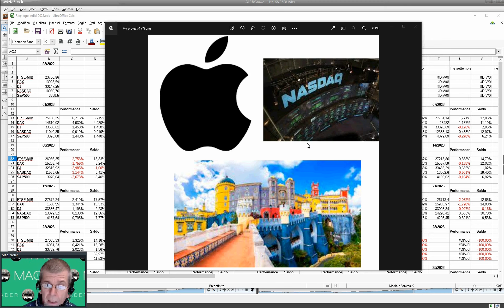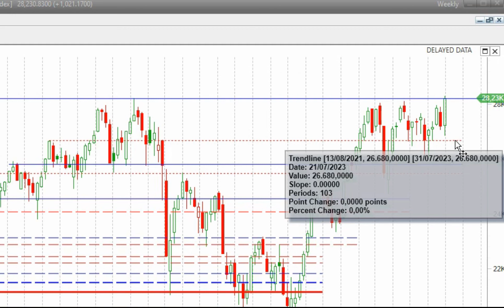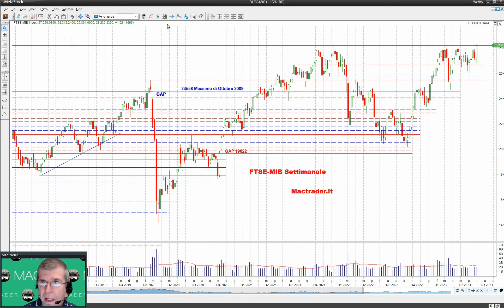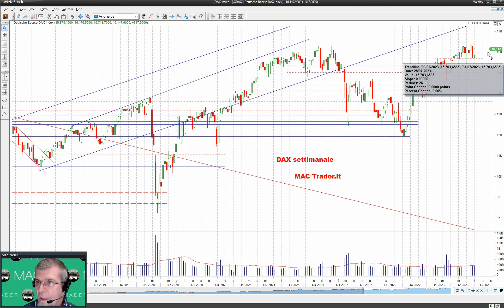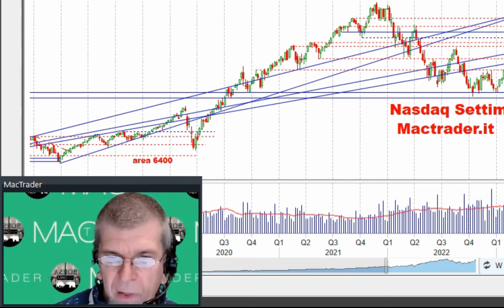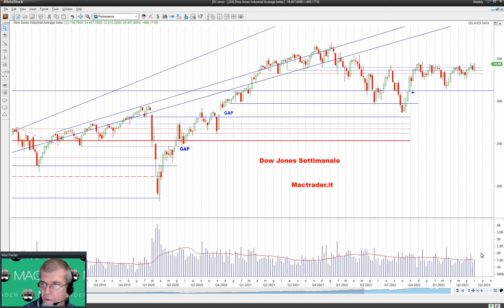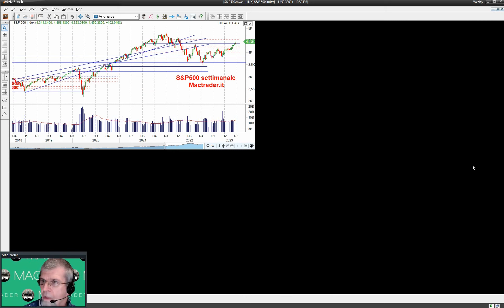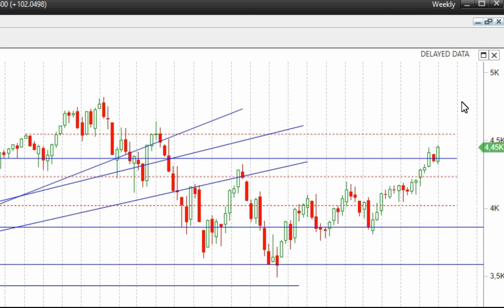LISTINI AL TOP: SIAMO AD UNA SVOLTA OPPURE NO?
Settimana decisamente positiva per i principali indici mondiali e chiusura del primo semestre 2023 caratterizzata da un record: quello del Nasdaq 100. La sintesi di ciò che è successo e le attese per le prossime ottave.

1) accedi al canale telegram ad accesso libero per vedere tutto ciò che abbiamo segnalato per ogni seduta di borsa 📊📈📉

Segnali di Trading:

1) BASIC (azioni operatività limitata)
2) BOND (trading su BTP)
3) PREMIUM (azioni, indici, materie prime, long short. Senza limiti)
4) TS (trading System su azioni italiane e americane)
5) REALTIME tutte le segnalazioni del canale free MA IN TEMPO REALE.